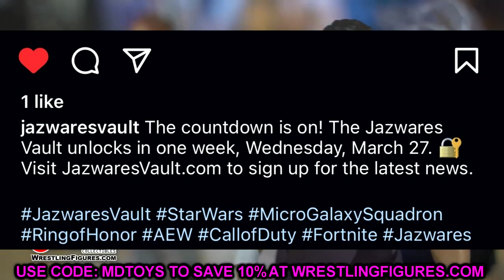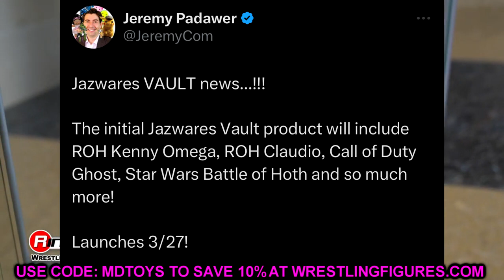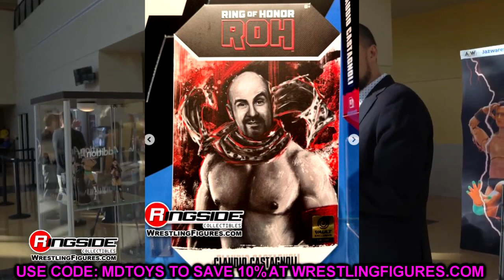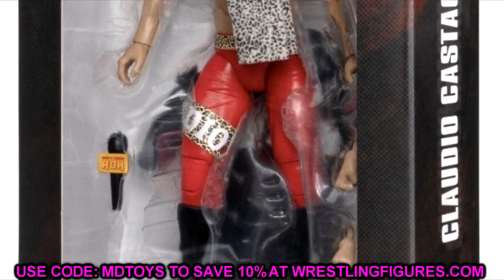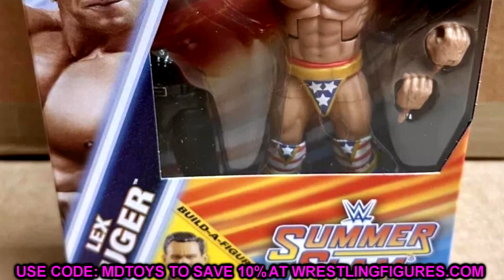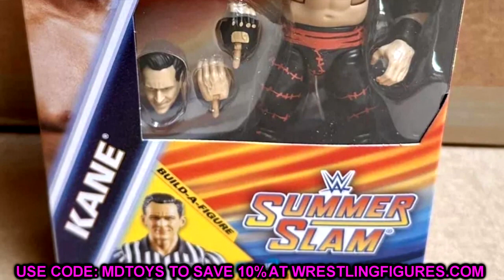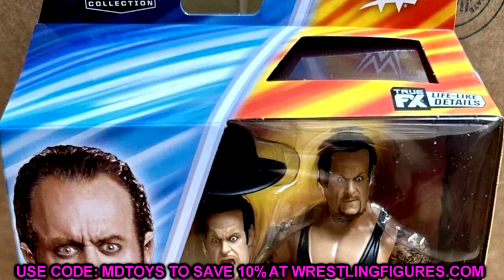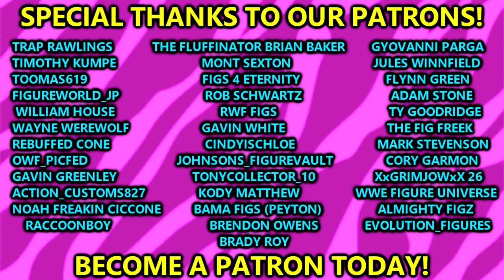TONS Of NEW Wrestling Action Figure News! AEW Jazwares Vault, WWE Elite Leaks!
In this video, We are covering brand new wwe and wrestling action figures from WWE mattel and AEW Jazwares 2024! NEW AEW jazwares vault exclusive action figures kenny omega claudio castagnoli malakai black action figures aew supreme collection wwe elite summerslam 2024TONS Of NEW Wrestling Action Figure News! AEW Jazwares Vault, WWE Elite Leaks!